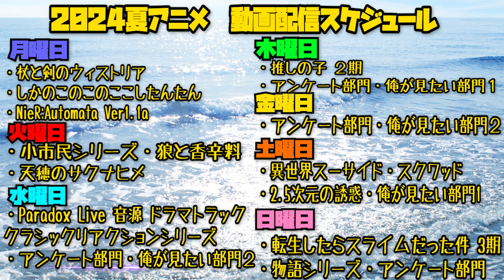推しの子の第23話(2期12話)を見た日本人の反応｜Oshi no Ko Episode23 (Season2-12) Reaction｜アニメリアクション｜同時視聴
雨宮家に寄ってるあかねがこの事実をどう繋げるかは気になる
とりあえずTLにルビーが溢れた理由は分かった
こんなに好きだったんだね

【ほしい物リスト】ゴミ人間
…他になにかあれば随時追加予定

0:00 OPトーク-Talk-
1:24 リアクション-Reaction-
27:09 感想・考察-Review-

〜For oversea〜
I watched 【Oshi no Ko】